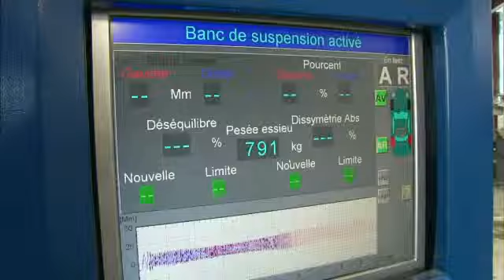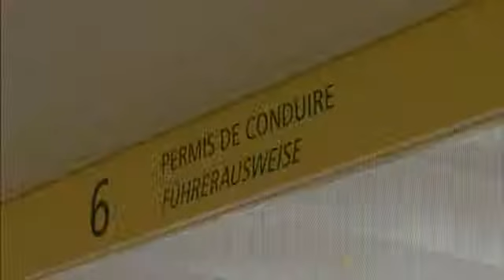Fribourg: Exemple d'administration en ligne qui fonctionne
20101129.OCN.renovation